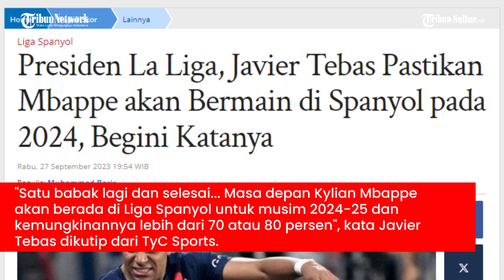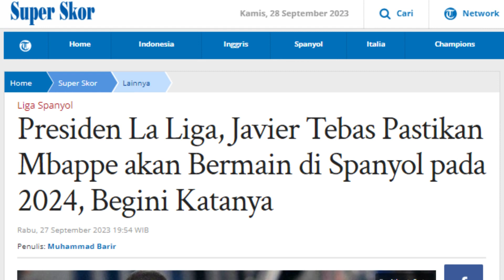Presiden La Liga, Javier Tebas Pastikan Mbappe akan Bermain di Spanyol pada 2024, Begini Katanya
TRIBUNNEWS.COM- Presiden La Liga, Javier Tebas memastikan Kylian Mbappé akan bermain di Spanyol pada 2024.

Pihak Qatar khawatir penundaan perpanjangan kontrak Kylian Mbappe dengan PSG adalah bagian dari strategi Real Madrid untuk mengontraknya dengan status bebas transfer pada pertengahan tahun depan.